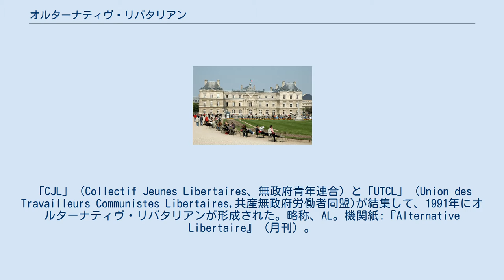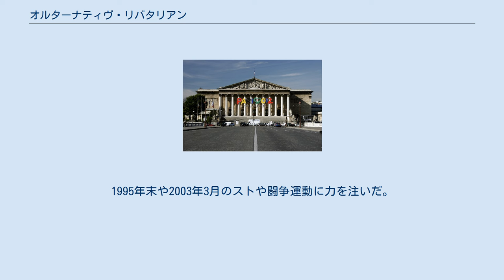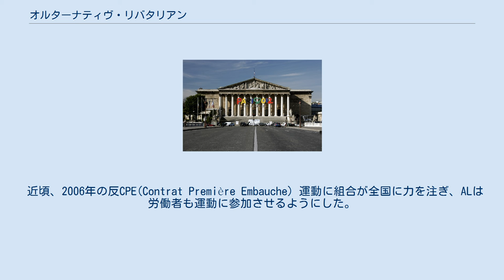オルターナティヴ・リバタリアン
オルターナティヴ・リバタリアン（仏：Alternative libertaire）はフランスの共産無政府同盟である。
「CJL」（Collectif Jeunes Libertaires、無政府青年連合）と「UTCL」（Union des Travailleurs Communistes Libertaires,共産無政府労働者同盟)が結集して、1991年にオルターナティヴ・リバタリアンが形成された。略称、AL。機関紙:『Alternative Libertaire』（月刊）。
青年組織の機関紙:『CLASH』。
 「自主管理」と「直接民主主義」を掲げ、反資本主義的な革命の創設を当面の方針としている。
旗が赤黒である。
 ALの活動家たちは共産無政府主義に基づいた社会を実現しようとして、大部分の活動家たちはALでの活動と同時に労働組合運動もしている。
SUD、CGT、またはCNTといった労働組合にも入っている。
フランスでの不法移民支持団体やフェミニズム団体や非居住者支持団体などに力を注いでいる。
それらの団体に自主管理を広げようとして、要求を満たすようにALが選挙より政府と支配者（社長や政治家など）との闘争を優先している。
その意味でALは選挙に立候補せずに、大統領選挙などでも候補者を誰も支持しない。
 マニフェストにおいて、家父長制や男尊女卑に反対して、女性解放運動を行っている。
ALが原子力発電所や遺伝子組替生物に反対し、「反核同盟」（Réseau Sortir du Nucléaire）に加盟している。
反ファシズムも組合の大きな方針である。
 資本主義が階級闘争を生み出し、「ソ連のように支配者を国家官僚にするのではなく、自主管理と直接民主主義で支配者をなくす」を主張する。
 第一インターナショナルからの反権威主義的労働運動と無政府共産主義の遺産という大黒柱により組合が発足した。
ALは、「ORA」（Organisation Révolutionnaire Anarchiste、無政府革命組織）から1976年に排除された「UTCL」(Union des Travailleurs Communistes Libertaires、共産無政府労働者同盟）の後継組織である。
排除された理由とは、主に「共産無政府主義」系と「純正アナキズム」の対立による労働組合に対する別の方針にある。
フランスでその分立がまだ続いていて、現在も共産無政府同盟と無政府同盟は異なった組合である。
無政府主義に基づいたFA（Fédération Anarchiste、 無政府連合）といった組合の例を述べられる。
 1995年6月に行われた大会では「労働者統一戦線」の形成を訴えていて、ALは反対勢力団体を築くようにした。
1995年末や2003年3月のストや闘争運動に力を注いだ。
ALはそれぞれの社会運動を強化させるようにした。
 近頃、2006年の反CPE(Contrat Première Embauche）運動に組合が全国に力を注ぎ、ALは労働者も運動に参加させるようにした。
^ Un projet de société communiste libertaireから引用